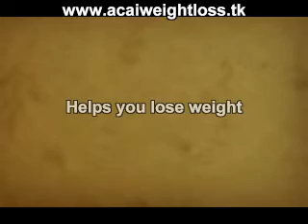Pill for weight loss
Lose Weight & Increase Energy
Helps you lose weight
Helps increase your Metabolism
Helps increase Fat Oxidation
Helps Fight Fatigue
Helps increase Energy
Powerful Antioxidant Support

FREE COUPON OFFER         FREE COUPON OFFER         FREE COUPON OFFER         FREE COUPON OFFER